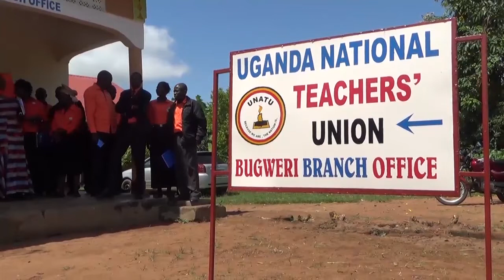OKUKUZA OLUNAKU LW'ABASOMESA E JINJA